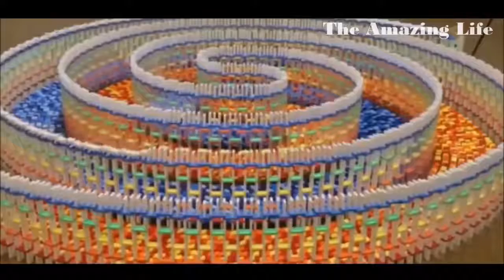The amazing thing of lifestyle